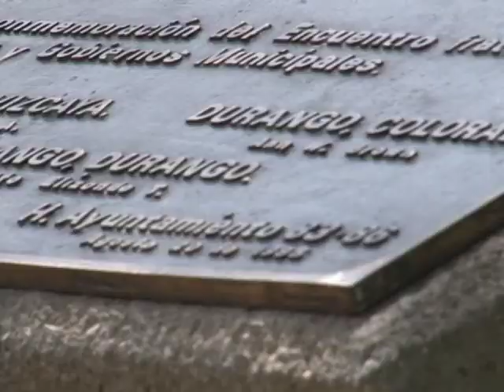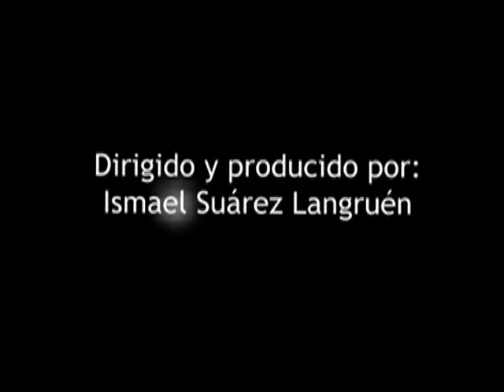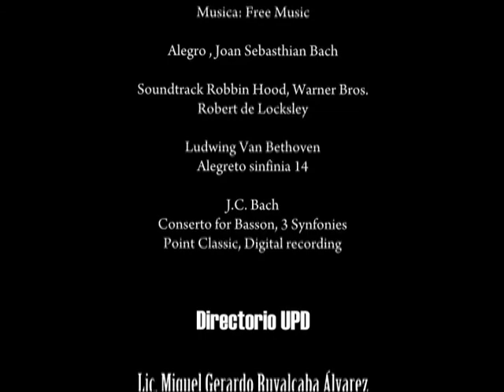Ellos, los españoles - última parte del documental "Durango - La Expansión"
Este segundo documental  narra como la necesidad de los españoles de una nueva ruta comercial, lleva al descubrimiento de territorios prometedores, que más tarde serían la “Nueva España”.

Con la promesa de encontrar “El Cerro de Plata” comienza la búsqueda de minas de oro y plata, que sentarían las bases de la villa que en 1621 sería nombrada por la corona española como la Ciudad de Durango.

Durango, desde la conquista española hasta el fin de la época colonial.